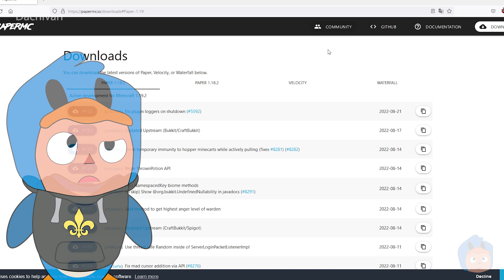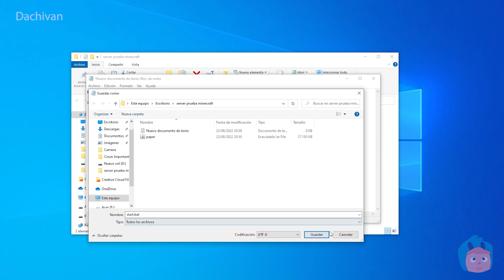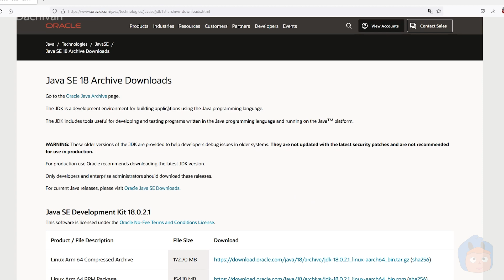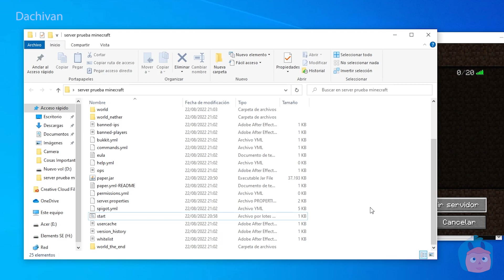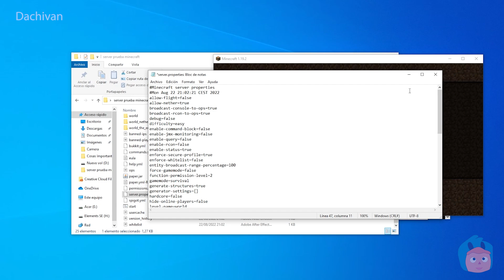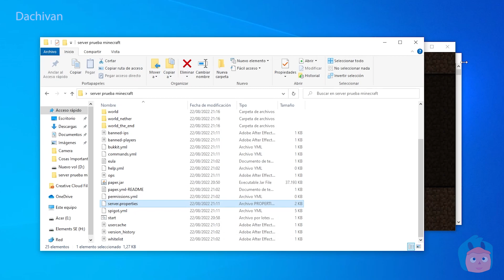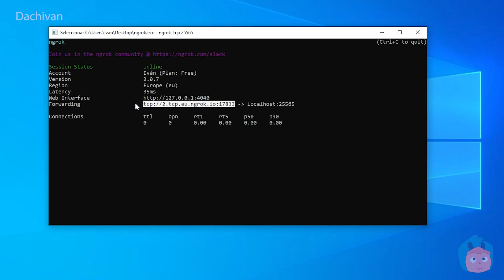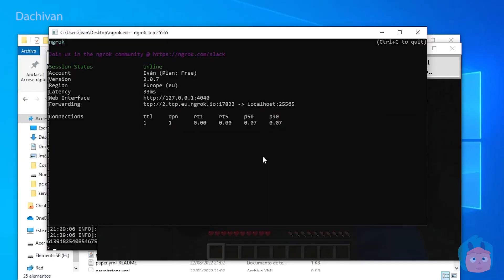Como Crear Un Server de Minecraft GRATIS Con Plugins o Mods Sin LAG (1.19.2)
En este Vídeo Tutorial, te enseño a crear un servidor de Minecraft desde cero sin hosts de forma gratuita para jugar con quien querais con la plataforma Ngrok y con Plugins o Mods. Hay muchos más metodos, lo mejor es alojar tu dirección a un dominio, pero es enrevesado entrar a tu router, cambiar parametros y hacerlo público, a la vez que peligroso, si tienes un dominio lo puedes alojar allí y todo perfecto, si no es el caso te aconsejo el metodo del vídeo, porque es la unica forma actual de conseguir un server gratis sin lag con mas de 100 personas si quieres.

Este Vídeo lo he utilizado para cambiar la formula de hacer vídeos en YouTube y me he pasado editandolo mucho tiempo. He creado un avatar para los vídeos, me gustaría que hubiese sido mejor, no una especie de Pocoyo, pero tampoco es que sepa dibujar mucho.

Solo quiero deciros que si os ha gustado mucho el vídeo, compartirlo con vuestros amigos para vencer el algoritmo de YouTube y que me sienta mejor al hacer vídeos y no subir un vídeo cada año. Espero que lo disfrutéis y nos vemos la próxima con más, un saludo a todos.

⚪ Comandos:

@echo off
java -Dfile.encoding=UTF8 -Xms1G -Xmx1G -jar paper.jar
pause

ngrok tcp 25565

👉 - Avances

00:00 - Intro
00:10 - Presentación
00:22 - Descargar Paper
01:20 - Crear Servidor
03:08 - Instalar Java Última Versión
03:45 - Crear Servidor
06:36 - Explicación de Métodos Online Multijugador
07:58 - Instalar Ngrok
10:52 - Despedida
11:09 - Outro

👉 - No olvidéis comentar que os a parecido el vídeo y también dejar vuestras dudas :D